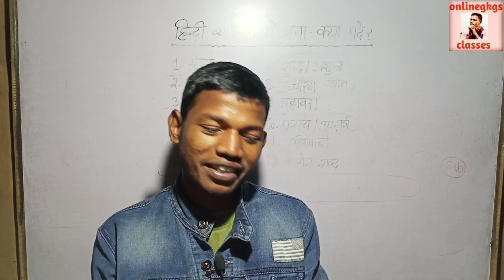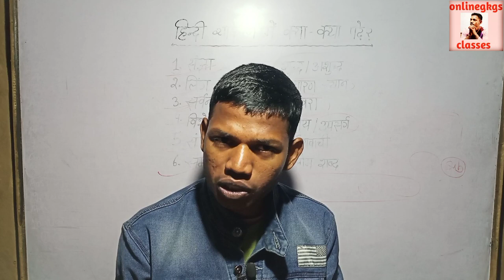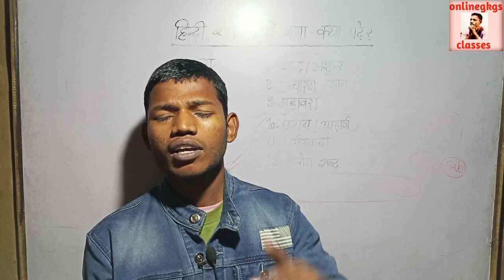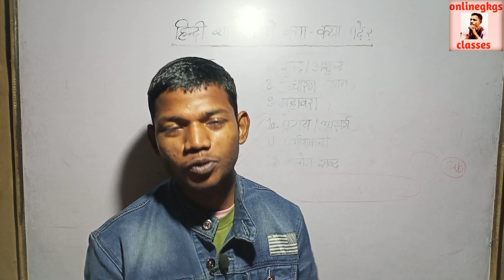Class 12th Economic Important Questions for board exam 2022।vvi economic questions। sunny sir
economics important set questions
economics important short questions
economics important long questions
short and long important questions of economics
economics class 12th important questions
economics model paper
economics official Bihar Board model paper
economics model paper solution
economics important model paper solution
Bihar board class 12th economics
Bihar board class 12th economics important question
Sunny sir
sunny sir class 12th